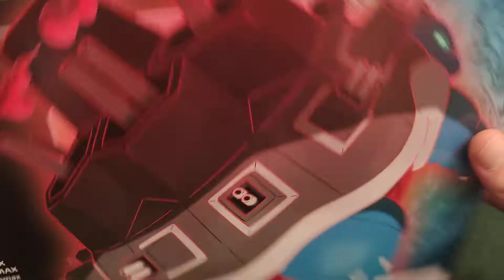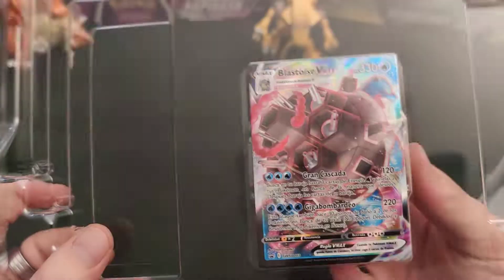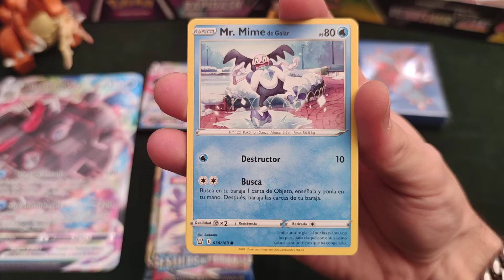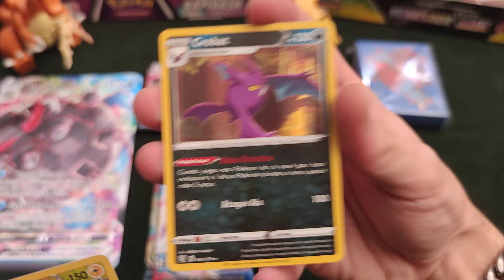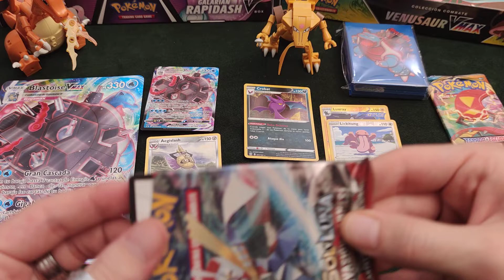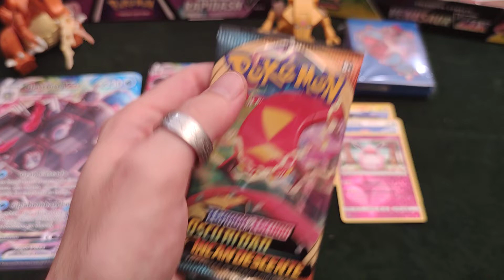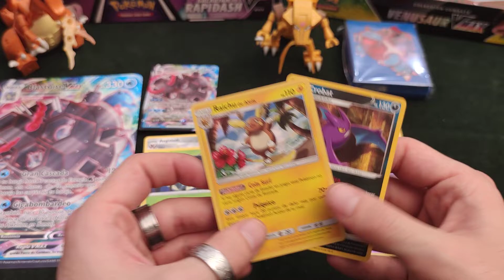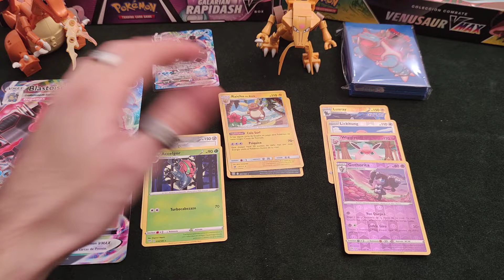CAJA de Coleccion de Combate Blastoise VMAX